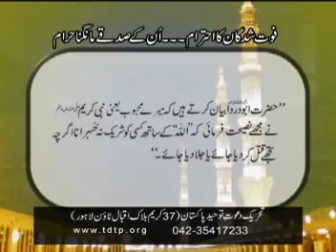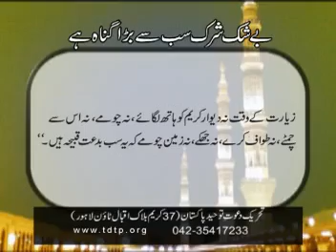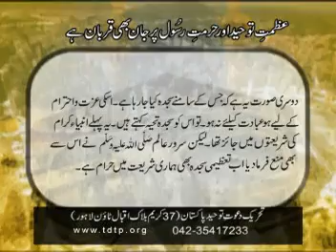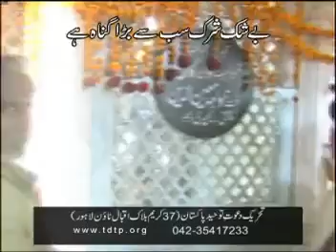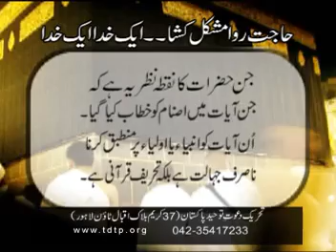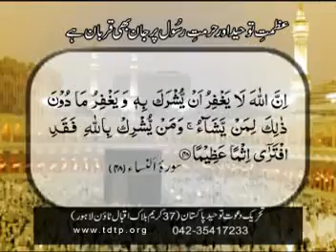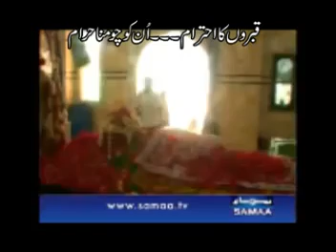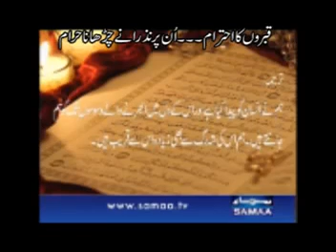Qabron per sajda Haraam - SHIRK SHIRK SHIRK - ALLAH k lie hosh karen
Want to listen more then follow the given links

856